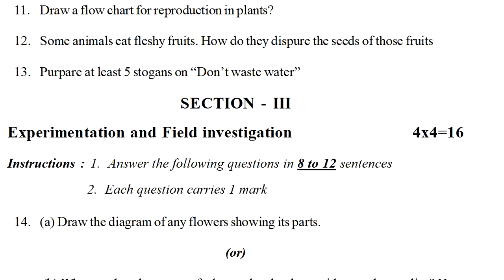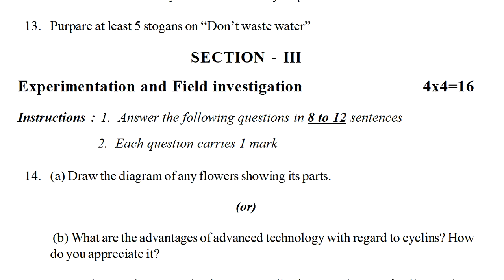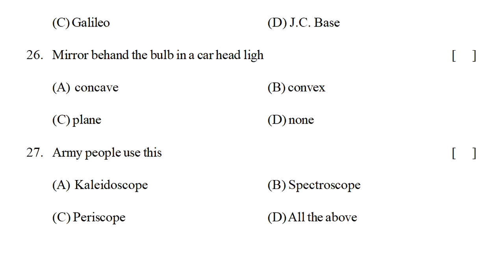summative assessment class 7 physics test paper || class 7 physics summative practice paper || 2022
sa1/sa2 physics model paper class 7 2022,
sumative assessment paper class vii physics 2022,
class 7 physics model paper summative assessment 1 2022,

& more.

8th class physics formative exam paper answer sheet 2021 | class 8 sa1 question paper physics 2021

10th class science expected papers 2021 | Class 10 SA model paper science 2021 | class 10 science sa

6th class fa-1 exam papers 2021 | 6th class fa1 question paper Physics 2021 | 6th Physics papers ts

6th class sa1 test papers 2021 | 6th class sa1 exam Physics 2021 | sa1 exam questions Physics paper